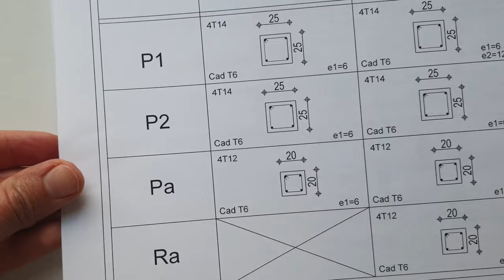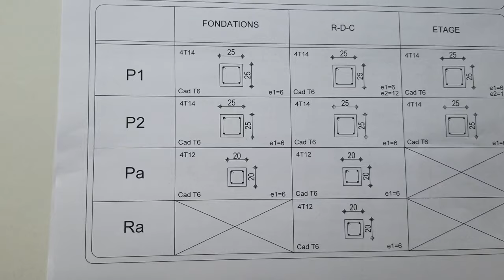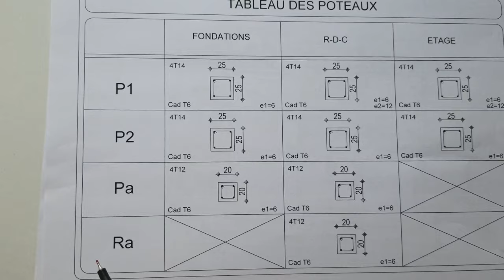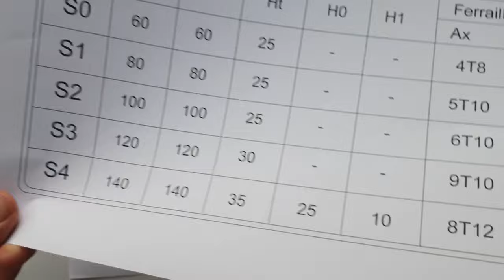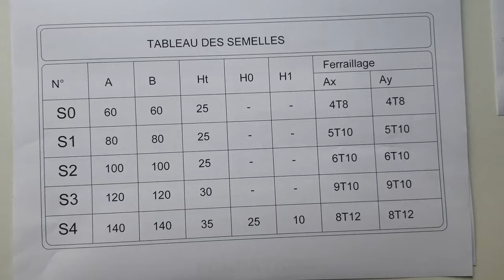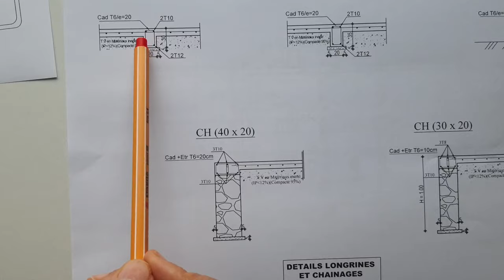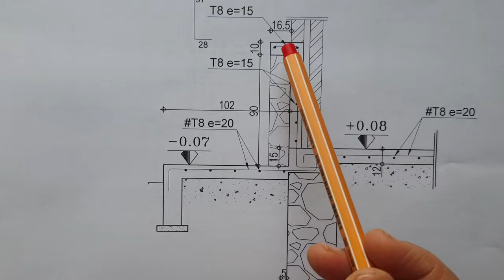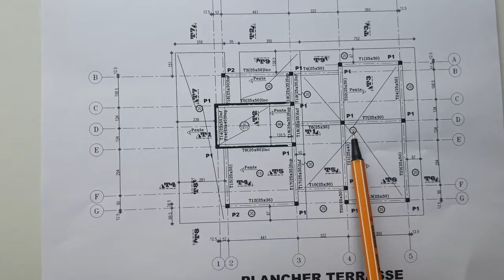Lecture des plans de béton armé قراءة بلان الحديد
تصميم الخرسانة المسلحة
بلان الحديد
Plan béton armé
plan de coffrage
Ferraillage
Plan fondation
Détail de ferraillage
Lecture des plans